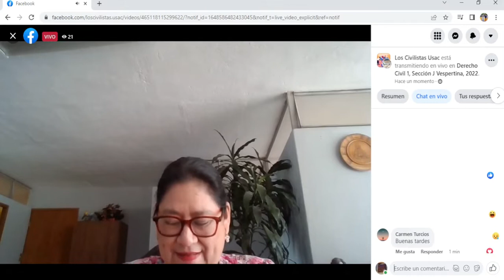Modificación del Matrimonio “Separación” | 2do Parcial